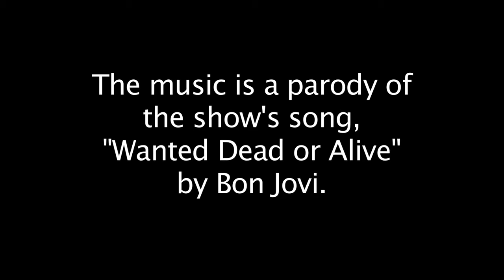Shipwreck BCS Deadliest Catch Spoof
When you own a seafood restaurant shaped like a fishing trawler you get to have a lot of fun! Our Mayor, local news anchor and many friends turned up to help us spoof one of our favorite TV shows!